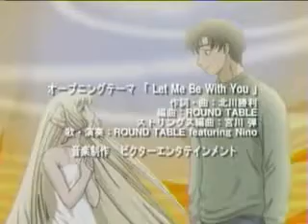Opening Chobits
Opening de Chobits en japonés.